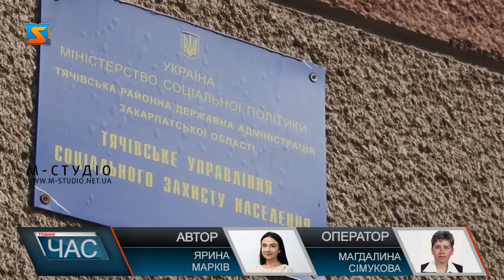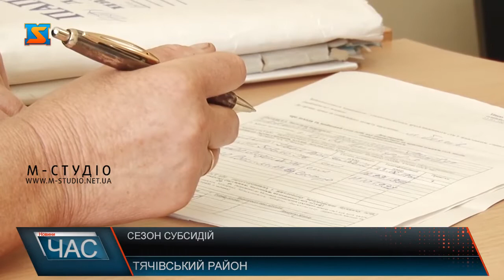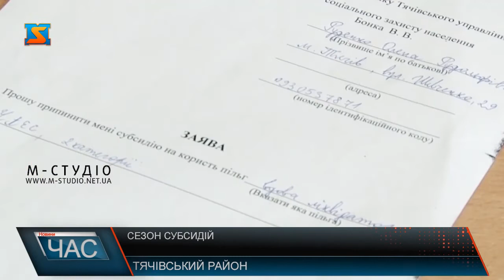Сезон субсидій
З 15 жовтня стартує опалювальний сезон, і знову для громадян гостро постає питання про оплату за комунальні послуги , в тому числі і за опалення. Один з варіантів допомоги громадянам – субсидії, однак оформити їх можуть лиш ті, хто оплачує єдиний соціальний внесок.